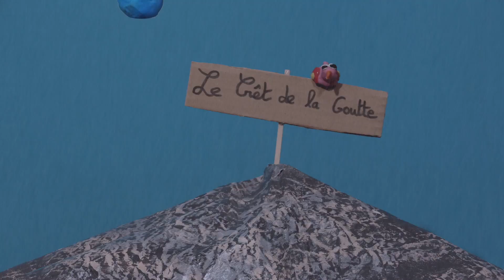H2 O part en voyage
Une goutte d'eau nommée H2 0 décide de quitter son nuage et de s'infiltrer dans le "Crêt de la Goutte" dans l'Ain. pour atteindre la mer Méditerranée. Film d'animation réalisé en 2 jours par la classe de CM1-CM2 de l'école de Léaz avec le Studio Patamm.